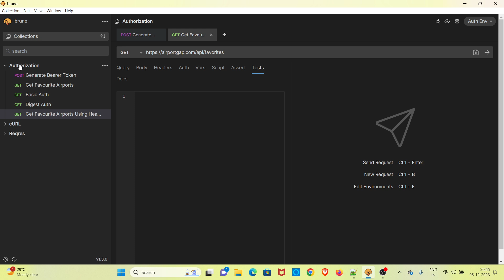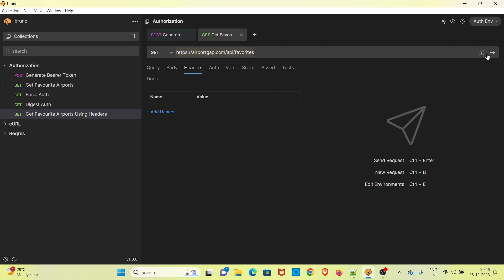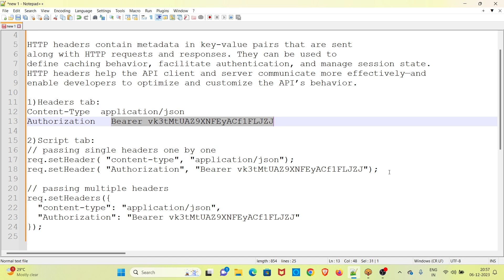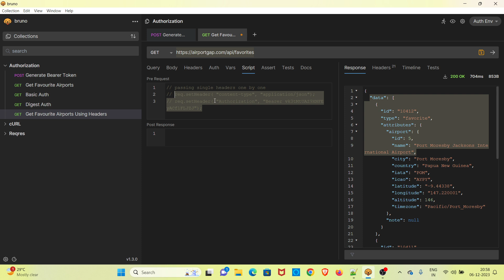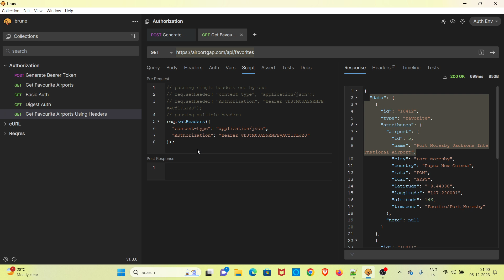#19 | Passing headers with Headers & Script tabs in Bruno | REST API Testing tutorials | Malayalam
The video describes about passing headers using Headers & Script tabs in Bruno.

What are headers?

HTTP headers contain metadata in key-value pairs that are sent
along with HTTP requests and responses. They can be used to
define caching behavior, facilitate authentication, and manage session state.
HTTP headers help the API client and server communicate more effectively and
enable developers to optimize and customize the API’s behavior.

1)Headers tab:
Content-Type  application/json
Authorization  Bearer {{replace bearer token value here}}

2)Script tab:
// passing single header one by one
req.setHeader( "content-type", "application/json");
req.setHeader( "Authorization", "Bearer {{replace bearer token value here}}");

// passing multiple headers
req.setHeaders({
  "content-type": "application/json",

Video chapters:
0:00 Introduction & Agenda
3:07 Passing headers with Headers tab
4:16 Passing headers with Script tab